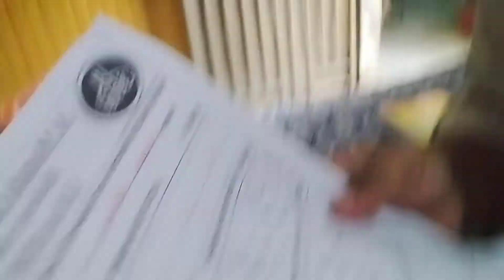Today I'm very happy☺️|| Met Respected sir after long time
Aslam u Alaikum Public ☺️

Today I'm very happy 😊. But why. yh  ap video MN Dekh lo 😁.AJ kafi time bad MN respected sir sy BHI Mila .BHT hi ziada happy wali feeling hoe mil KR.
Remember me in your prayers 🙂.